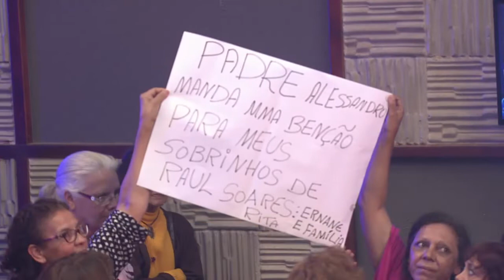Viva a Vida - 28/08/18 - Parte 4